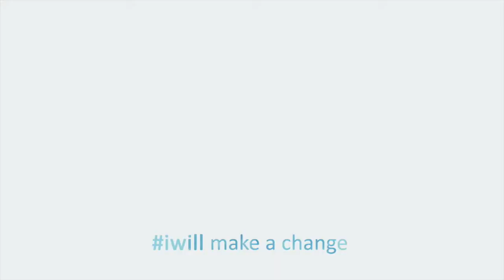A generation giving us hope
This collection of interviews of young people shares their journey with The Feast, and provides us with hope that a more cohesive and peaceful future is possible.